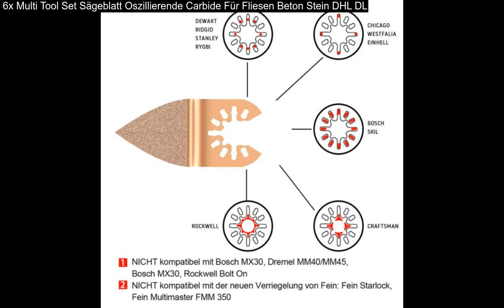6x Multi Tool Set Sägeblatt Oszillierende Carbide Für Fliesen Beton Stein DHL DL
6x Multi Tool Set Sägeblatt Oszillierende Carbide Für Fliesen Beton Stein DHL DL: Schwingfingerfeile zum Schleifen von gehärteten Klebstoffen und Mauerwerk. Das flache Seitendesign ermöglicht es diesem Fräser, vollständig in alle Ecken zu arbeiten, ohne die gegenüberliegende Wand oder Oberfläche zu beschädigen.